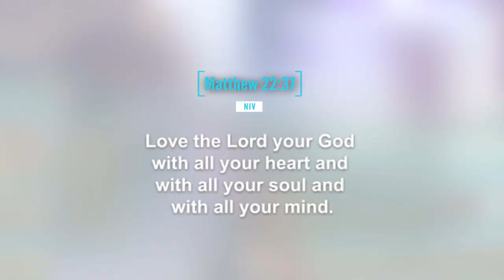Words of Wisdom by Prophet Issaka:If you love anything more than God, that thing will destroy you.